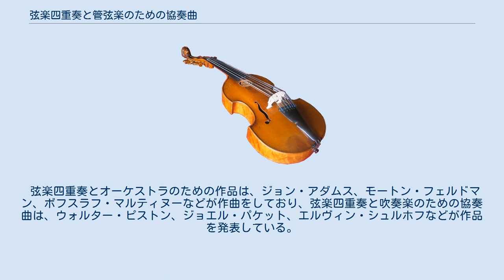弦楽四重奏と管弦楽のための協奏曲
弦楽四重奏と管弦楽のための協奏曲 変ロ調は、オーストリアの作曲家アーノルド・シェーンベルクが作曲した協奏曲である。
 協奏曲が書かれたのは1933年の夏である。
その年の5月、シェーンベルクはナチス政権の誕生によってベルリンを追われた。
彼はまずパリに行き、そこでルター派から幼少期に学んだユダヤ教に再帰した。
1933年の夏は、妻と幼い娘と一緒にフランスのボルドー近郊の海辺の町アルカションで過ごし、そこで「協奏曲」を完成させ、10月にアメリカに永住することになった。
 作品は、1934年9月26日にプラハで、コリシュ・カルテットをソリストに迎えて初演された。
 作品は全4楽章からなる。
 シェーンベルクは、この作品について次のように書いている。
 「私は、ヘンデルのスタイルの欠点を取り除くことに主眼を置いていました。モーツァルトがヘンデルの『メサイア』でやったように、私も一握りのロザリオやシークエンスを排除して、本物に置き換えなければならなかった。また、ヘンデル様式のもう一つの大きな欠点である、テーマが最初に登場したときには常に最高の状態で、曲の途中でだんだんと取るに足らない、つまらないものになっていく、ということにも全力で取り組みました」。
 弦楽四重奏とオーケストラのための作品は、ジョン・アダムス、モートン・フェルドマン、ボフスラフ・マルティヌーなどが作曲をしており、弦楽四重奏と吹奏楽のための協奏曲は、ウォルター・ピストン、ジョエル・パケット、エルヴィン・シュルホフなどが作品を発表している。